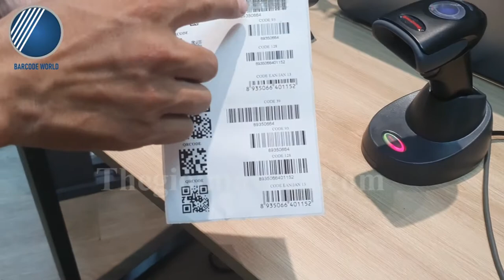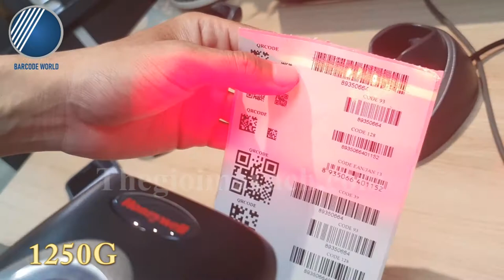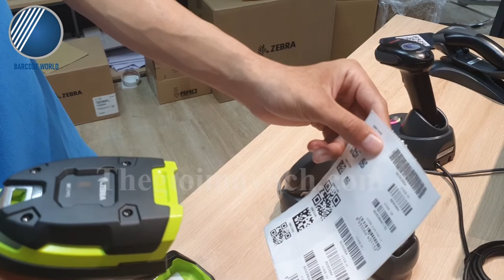REVIEW MÁY QUÉT MÃ VẠCH KHÔNG DÂY CHÍNH HÃNG, CHẤT LƯỢNG - Công ty TNHH Thế Giới Mã Vạch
🔹 Máy quét mã vạch không dây mang đến sự linh hoạt cao cho người dùng khi phạm vi quét được mở rộng và khắc phục những hạn chế do dây dẫn gây nên. Thiết bị còn sở hữu khả năng quét nhanh chóng, chính xác ngay từ lần đầu tiên.
🔸 Thiết bị với đa dạng dòng máy, đa dạng thương hiệu nên sẽ khá khó khăn cho người dùng trong việc lựa chọn sản phẩm chất lượng đáng tin cậy.
✔️ Đừng quá lo lắng bởi ngay trong video trên, Thế Giới Mã Vạch xin được giới thiệu đến bạn những dòng máy đang được ưa chuộng nhất hiện nay. Cùng chúng tôi khám phá về khả năng vận hành thực tế của những chiếc máy quét mã vạch không dây này bạn nhé!